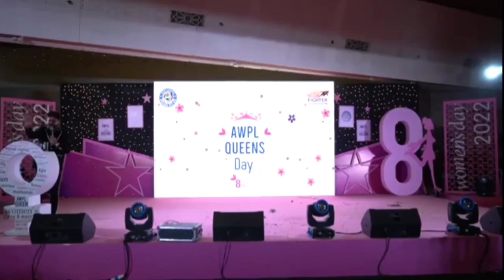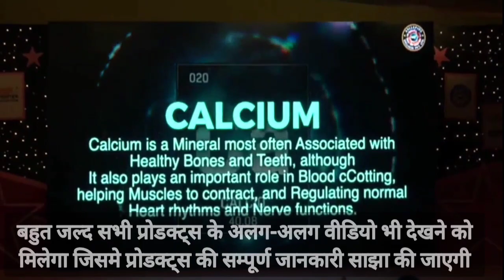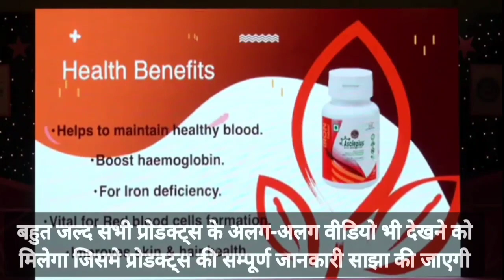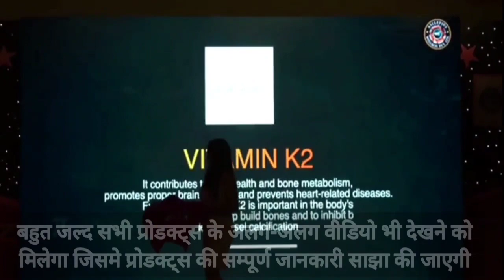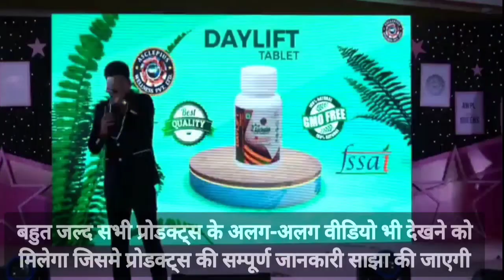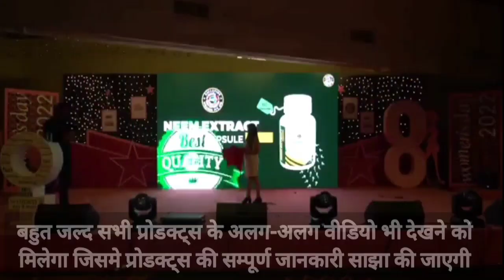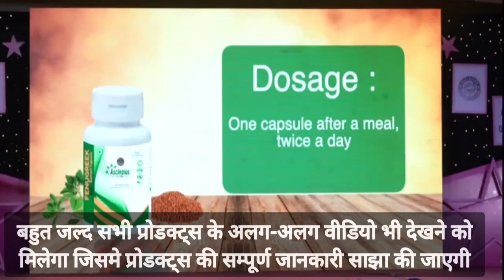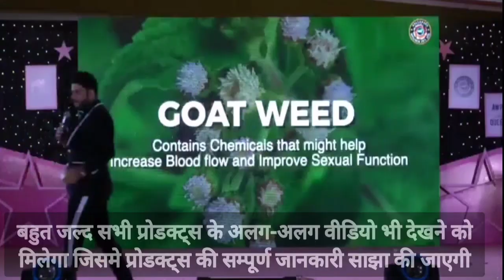Awpl All new products details by SANJEEV KUMAR, MD & CEO, AWPL | 9 products launched by awpl company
Awpl all new products launched by sanjeev kumar on 8 march 2022 international womens day.
Full details of products
Sanjeev kumar launched new products on womens day

Thanks and regards
Anant rai